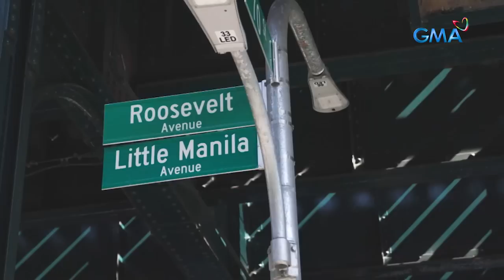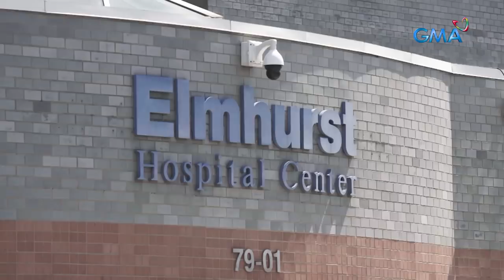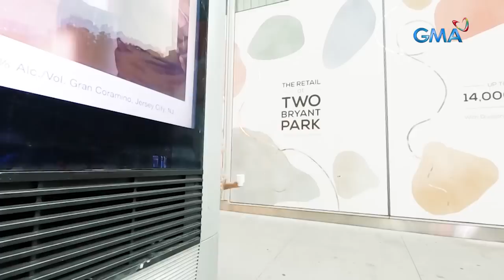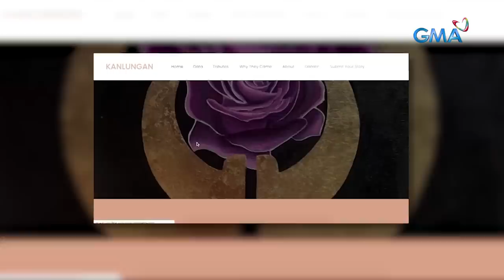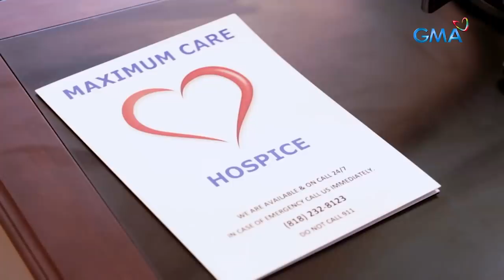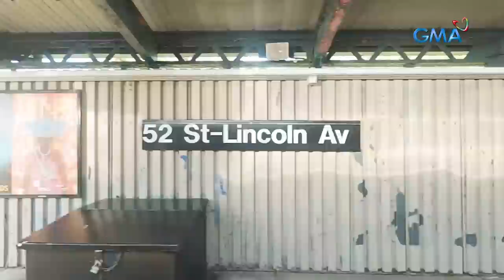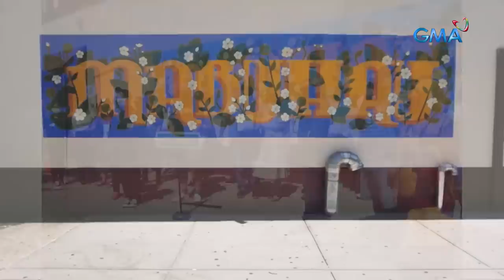'Little Manila', dokumentaryo ni Howie Severino (Full Episode) | I-Witness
Aired (August 13, 2022): Makalipas ang dalawang taon simula nang magkaroon ng pandemya, tumungo ang 'I-Witness' sa New York para kumustahin ang mga kababayan nating matatagpuan sa tinatawag nilang "Little Manila" sa Queens, New York City.